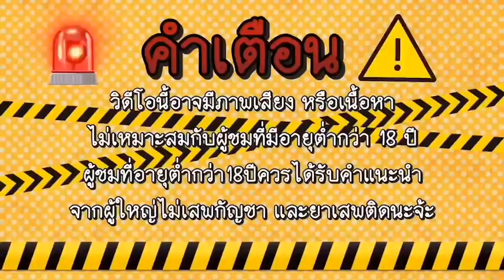สล็อตเว็ปตรง สมัครสล็อตเว็บตรง สมัครเว็บตรง เว็บตรงไม่ผ่านเอเย่นต์ 2023 💎 สมัครฟรี ไม่มีขั้นต่ำ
💎สมัครด้วยบันชีวอเลทหรือธนาคาร
💎ฝาก-ถอน​ผ่านวอเลทได้
💎สมัครง่ายใช้แค่เบอร์
💎ระบบที่ดีที่สุดปี2022